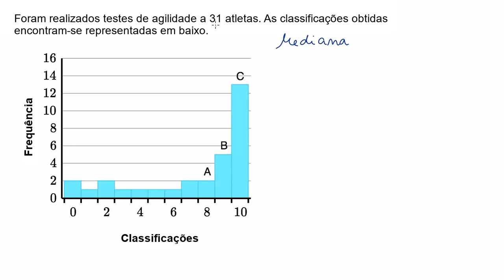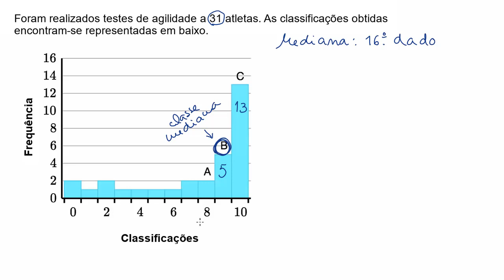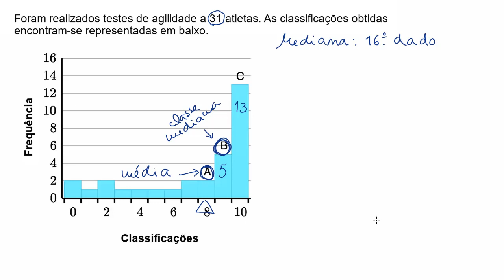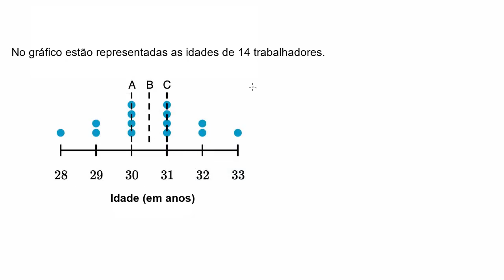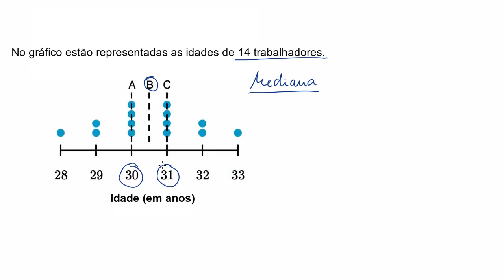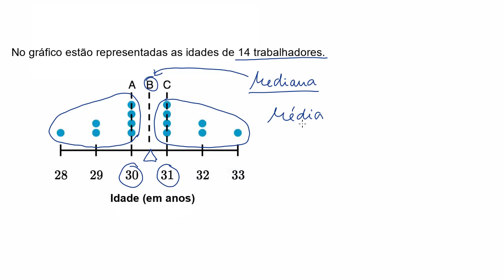Média e da mediana de dados representados graficamente - Khan Academy em português (MACS 10.º ano)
Vídeo original: Estimating mean and median in data displays